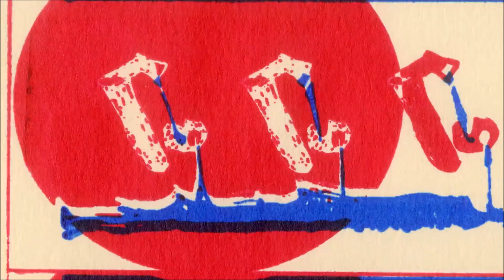Vanderkraft - Ce Bon Vieux Jean Lassalle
directed / animated / printed by: Rachel Gutgarts
original score: Aviv Stern
Winner of the Vimeo Staff Pick Award at Animafest Zagreb, 2018